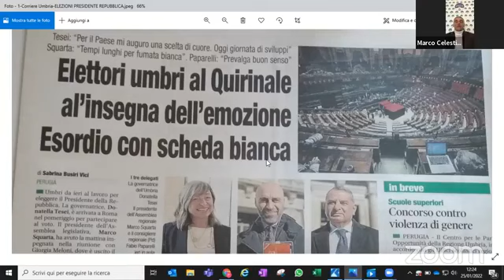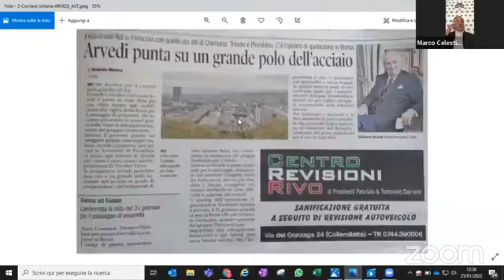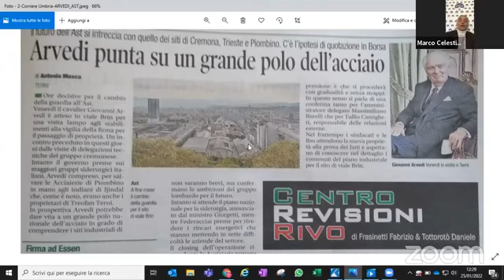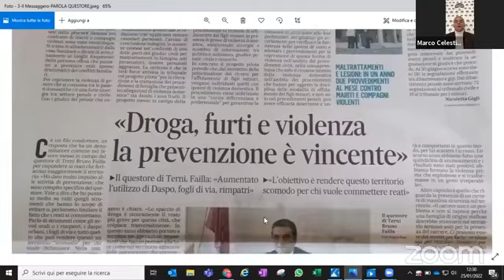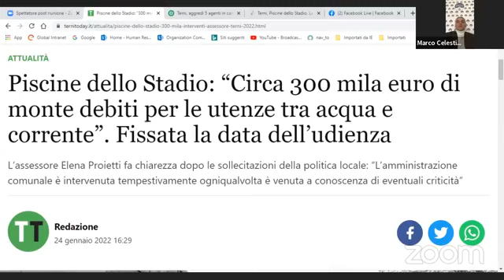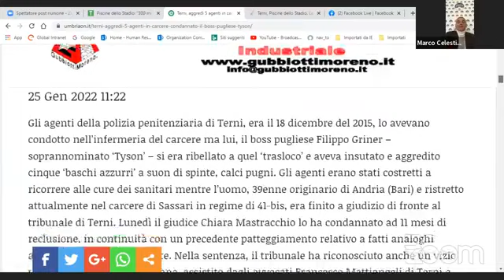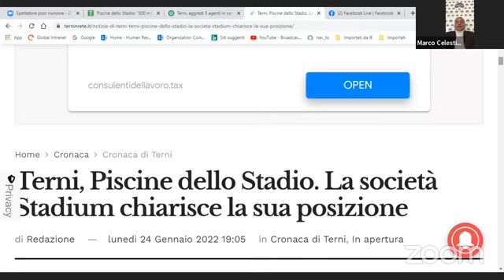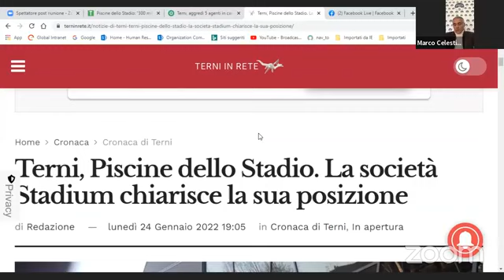RASSEGNA STAMPA 25.01.2022